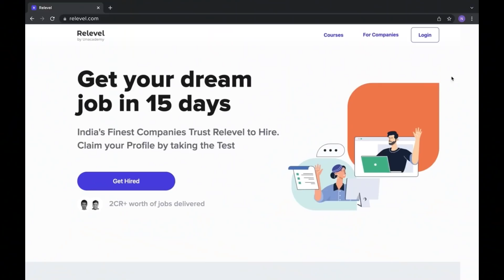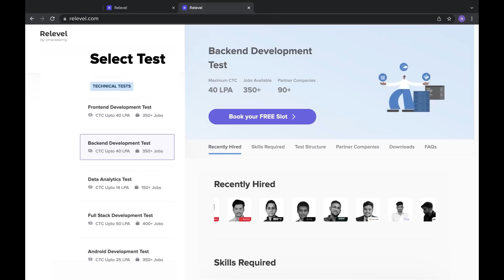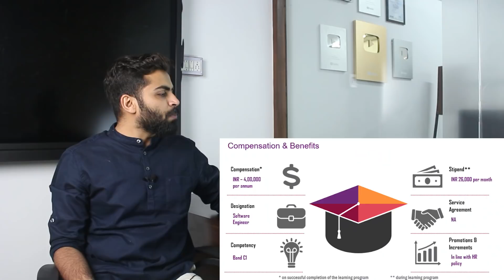Mindtree Recruitment 2021 *L&T Group* | Package ₹4 Lakhs | NO FEE | Freshers can Apply | Jobs 2022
Mindtree as an Elite ServiceNow Partner helps organizations get the speed and quality of IT services required to be on top of changing business needs. For candidates who are looking to learn and build their carrier, Mindtree is a good company to start with, they offer a good package as well.

Top Companies hiring in 3 Categories as Follows :
Business development: